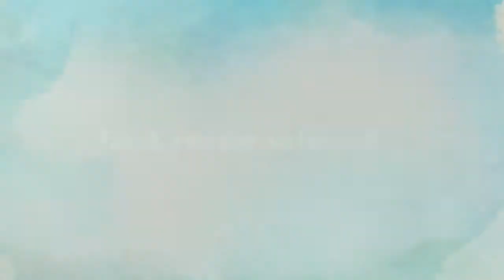Bimzy’s Inspirational Speech